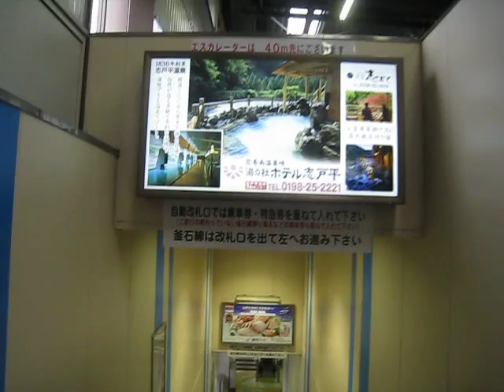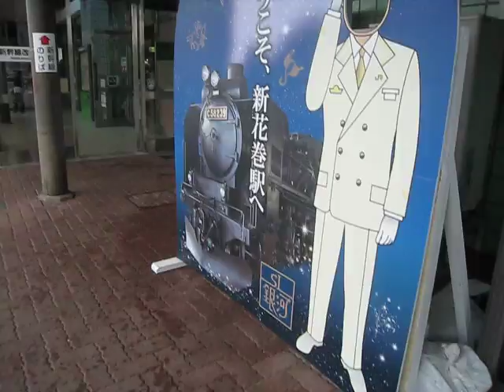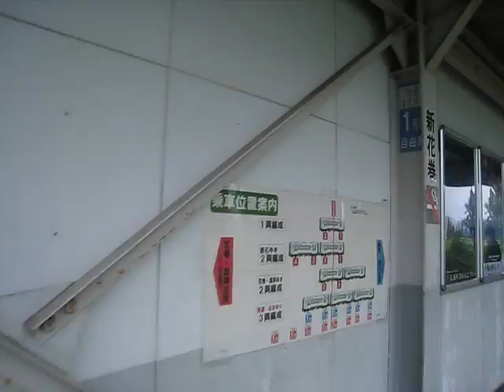新花巻駅 新幹線ホーム~在来線ホーム乗り換え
JR同士ですが改札外乗り換えとなります。